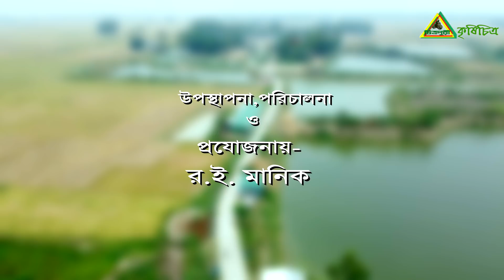ভাঙ্গা ঘরে চাঁদের আলো, ভাঙ্গা জীর্ণ ঘরে বিশাল বিশাল ষাড় গরু পালন Chitrapuri Uddokta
ভাঙ্গা ঘরে চাঁদের আলো, ভাঙ্গা জীর্ণ ঘরে বিশাল বিশাল ষাড় গরু পালন
 Chitrapuri Uddokta